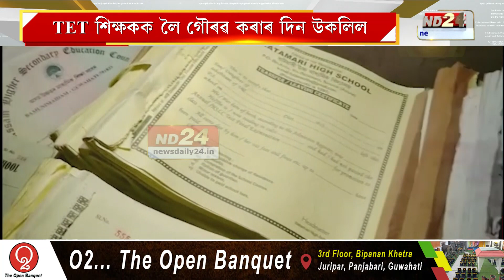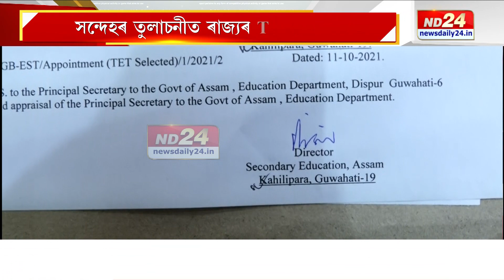ৰাজ্যৰ TET শিক্ষকক লৈ গৌৰৱ কৰাৰ দিন উকলিল ! কিন্তু কিহৰ বাবে ৰাজ্যত সৃষ্টি হ'ল এনে পৰিস্থিতিৰ ?